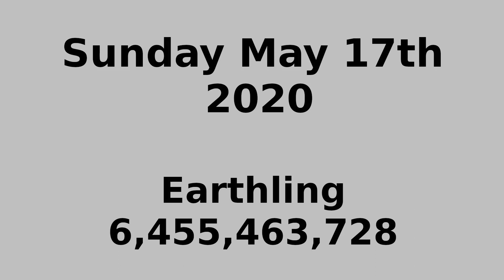Joe Rogan is wrong about just strengthening our immune systems and letting people get hack to work